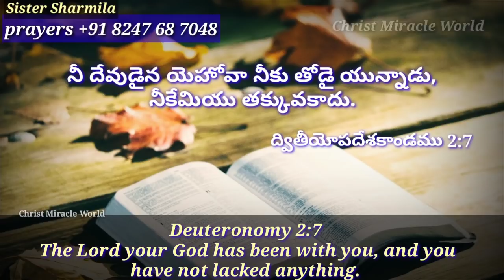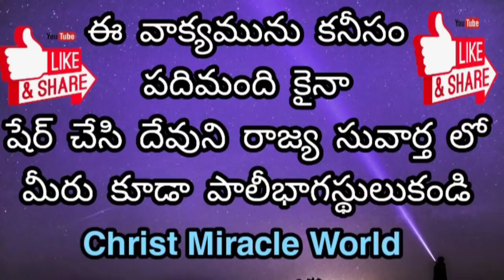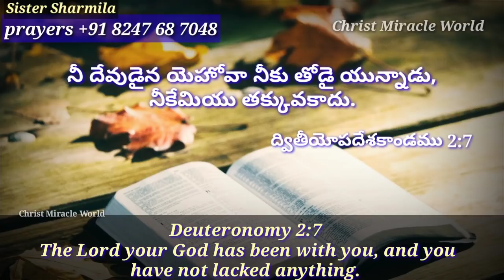Today's Promise | Word of God 17/11/2020. Short Christian Message Telugu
Aadarana vakyamu.

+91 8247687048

Name :P.Sharmila
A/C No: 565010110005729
Bank Name: Bank of India(BOI)
IFSC Code: BKID0005650

ద్వితీయోపదేశకాండమ-Deuteronomy :2 7
 the Lord your God has been with you, and you have not lacked anything.